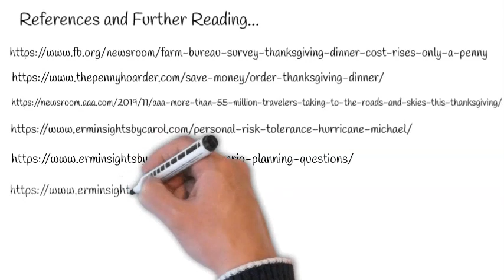ERM at Thanksgiving - An Illustration of Risk Management in Action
If you're nervous about explaining your work to family and friends, show them this entertaining and informative video illustration risk management in action on one of our country's most cherished holidays.